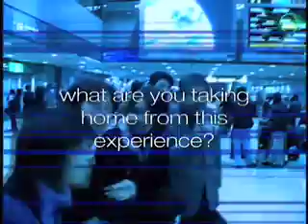AFS-- One Word Says It All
AFS is an international, voluntary, non-governmental, non-profit organization that provides intercultural learning opportunities to help people develop the knowledge, skills and understanding needed to create a more just and peaceful world.